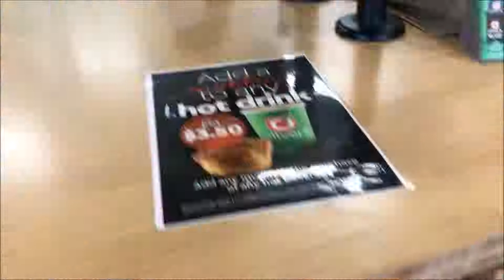South West Rocks Vlog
Hey guys, I really hope you enjoy today's video.